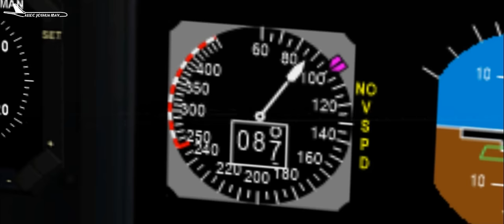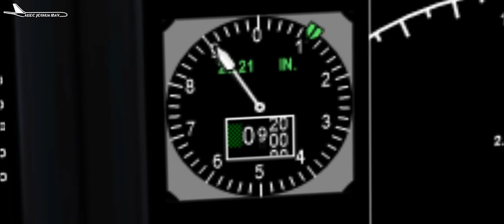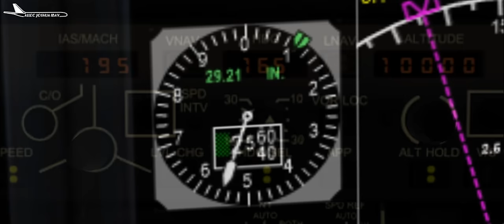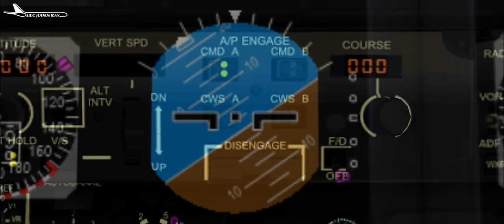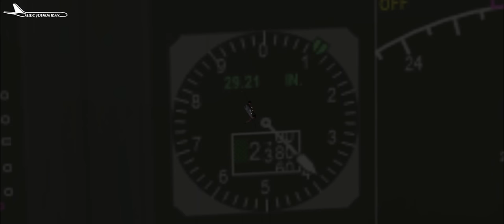Stormy Cockpit | Kenya Airways Flight 507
Kenya Airways Flight 507 was a scheduled Abidjan–Douala–Nairobi passenger service, operated with a Boeing 737-800, that crashed in the initial stage of its second leg on 5 May 2007, immediately after takeoff from Douala International Airport in Cameroon.